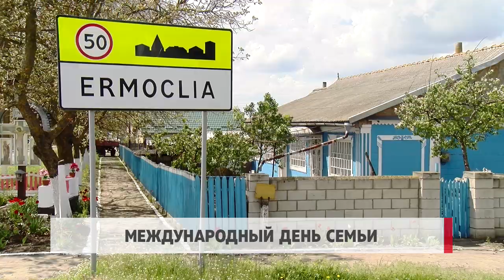Международный день семьи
Семья, в которой 18 детей, все рождены естественно и все совершенно здоровы. Это богатство  и радость супругов из села Ермоклия Штефан-Водского района. Не смотря на то, что содержать такую большую семью сложно, папа и мама  не жалуются, а говорят, что они счастливы, и что сами могут кому-то помочь.

Вячеславу Урсу и его жене Лидии по 46 лет, у них столько детей, сколько редко увидишь в одной семье - 18, двое из них близнецы.

Перечисление могло бы ещё продолжаться. Просто самые маленькие, ещё  с трудом выговаривают своё имя.

Лидия Урсу

«Я родила их всех естественным путем, всех родила здоровыми. Они все рождены от любви, мы всех приняли с радостью».

Самому младшему Матвею всего месяц. А старшему Николаю уже  26 лет, и он последовал примеру родителей. Николай – уже отец четверых детей.
Николай Урсу

«Если бог дал, почему бы и нет? Меня не пугает этот факт»

Мать 18 детей всегда заботилась о своих чадах. Первого она родила в 19 лет и с тех пор, практически каждые полтора года, рожала ребёнка.

Лидия Урсу

«Еда, которую я готовлю им в школу. Они накормлены, ухожены, чистенькие. Когда они приходят со школы, знают, что не только мама должна готовить, и готовят себе сами».

Маме на помощь приходят дочери.

Мария Урсу

 «Я стираю одежду, убираю в доме, забочусь о маленьких детях и помогаю маме на кухне».

Глава большой семьи Вячеслав Урсу говорит, что он всегда чем-то занят, и днём и ночью. Но когда он чувствует, что больше не может, и хочет отдохнуть, он  предупреждает жену и делает перерыв не больше, чем на 20 минут, потому что больше и не положено.
Вячеслав Урсу

 «Мы с женой и новорождённым спим в одной комнате, и когда ребёнок просыпается ночью и плачет, я просыпаюсь, чтобы моя жена отдыхала».
Большая семья – большие расходы. Семья получает социальную помощь в размере девяти тысяч леев в месяц. В остальном они разбираются сами.

Вячеслав Урсу

 «Мы не можем жаловаться, этого достаточно, и спасибо за то, что есть. Мы очень рады, что, будучи большой семьёй, мы можем помочь и другим с тем, что у нас есть».

Только за коммунальные услуги в летний период супруги платят пять тысяч леев в месяц. Зимой эти расходы увеличиваются вдвое. Лидия Урсу говорит, что каждую субботу она печёт хлеб на всю семью. Уходит два мешка муки в месяц, то есть 100 килограммов, полтора мешка сахара. С одеждой и обувью дело обстоит немного проще.

Вячеслав Урсу

 «Вещи передаются от одного к другому.  Иногда вещи сохраняются, иногда покупаем новые.  В основном покупаем на гуманитарке».

Семья живёт в двухэтажном доме, который им подарил пятый президент страны Игорь Додон.

Вячеслав Урсу

 «Ещё год после этого, я не мог поверить, что у нас, наконец-то, появился дом. Мне казалось, что я сплю».

Хотя дом большой, в нём только одна ванная и один туалет, поэтому члены семьи часто стоят в очереди, и очередь эта не маленькая.

Лидия Урсу

«Я не думала о такой большой семье, но это то, что дано свыше».

В старом семейном доме у супругов есть почти гектар земли, на которой они выращивают овощи и фрукты для своего стола. Так же у них есть четыре коровы, которые дают молоко, 13 телят на продажу, и шесть свиней - на мясо.

Лидия и Вячеслав говорят, что всегда хотели иметь большую семью, и хотя у них 18 детей, они не исключают, что родят ещё.
Лидия Урсу

«Если будут ещё, то будут ещё, если это последние, значит последние».

Ежегодно 15 мая отмечается Международный день семьи. Это и день  дружной и большой семьи Урсу из села Ермоклия.